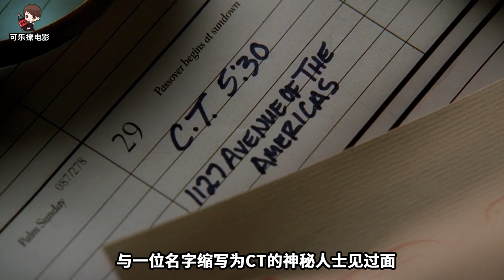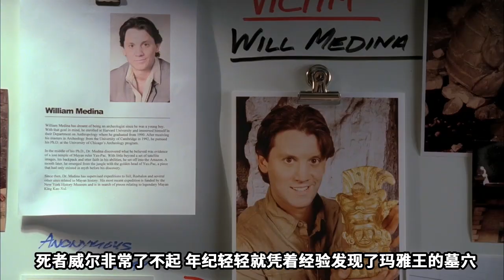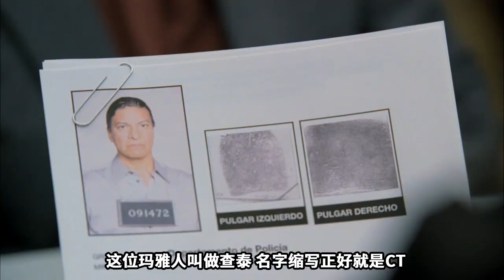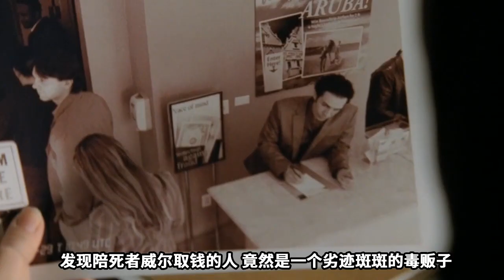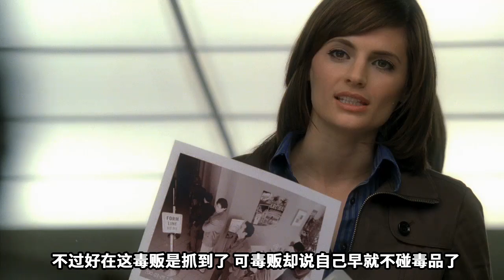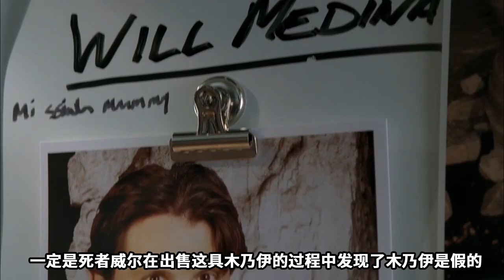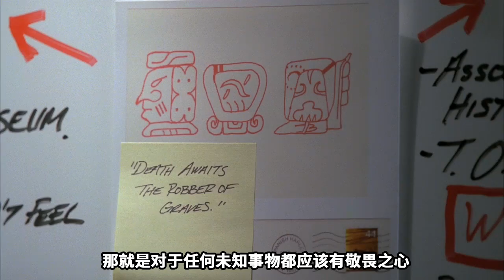技术宅有多可怕？求爱不成竟将年轻女子制成木乃伊《灵书妙探Castle》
纽约的街头，几座滴水兽石像静静耸立在高楼顶上，一名男子下班回到所在的公寓，却不想门锁似乎出了问题，由于房子年久失修，楼顶的石像时不时会往下掉点碎石屑，男子并未在意，还在拼命转动他的钥匙，不想下一秒他就被石像砸成了肉酱.